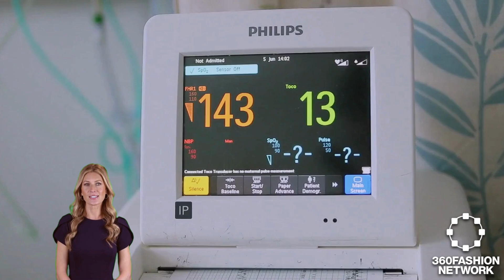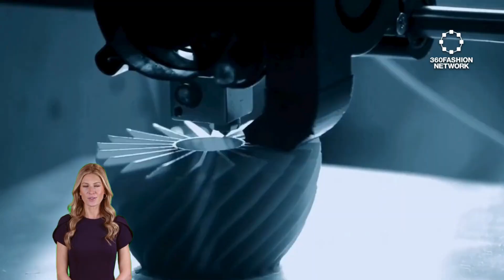Speedy Robots, Heart-Saving Bras, Solar Fabrics, and Bionic Fashion: Tech's Leap into Tomorrow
In this episode, we explore groundbreaking innovations shaping the future. From the HexRunner’s record-breaking robotic speed to Ameca’s dazzling debut at Milan Fashion Week, tech is transforming fashion and movement. We dive into the Heartlanta Bra, revolutionizing women’s heart health, Solar Fabric’s green energy solutions for cities, and bionic limbs by MIT redefining personal expression. Don’t miss how these advancements are reshaping our lives and the world of wearable tech!

You can learn more about 360Fashion Network Network was founded by Anina Net, a fashion model passionate about technology.